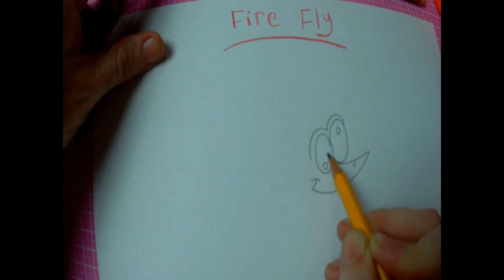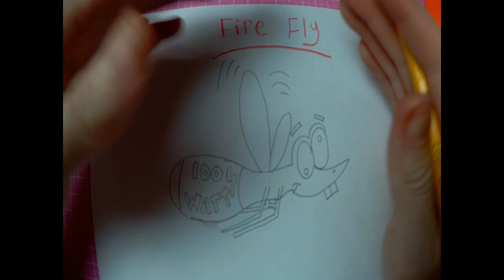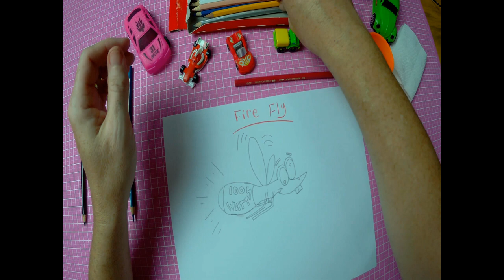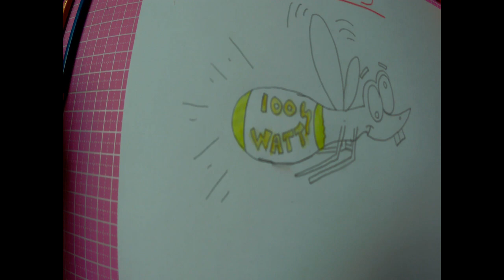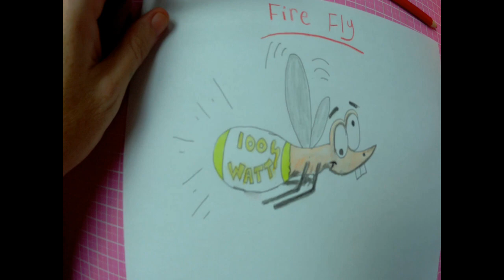FIREFLY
drawing a 100 watt firefly